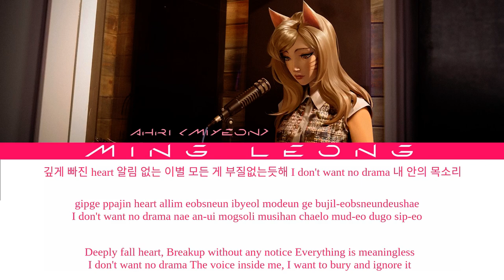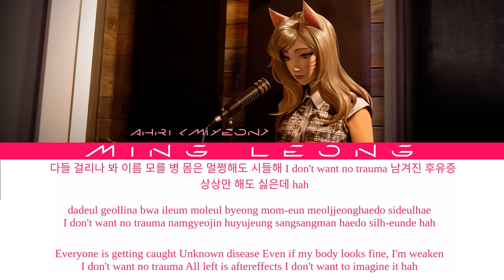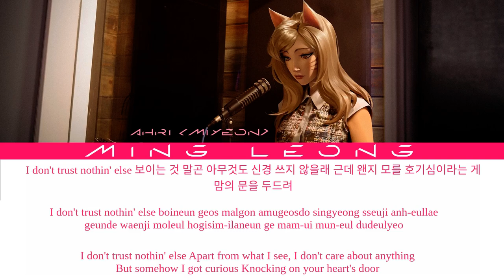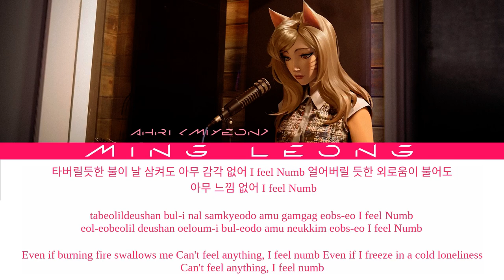K/DA Ahri - Numb ft. (G)I-DLE MIYEON (Lyrics) [Eng/Han/Rom]